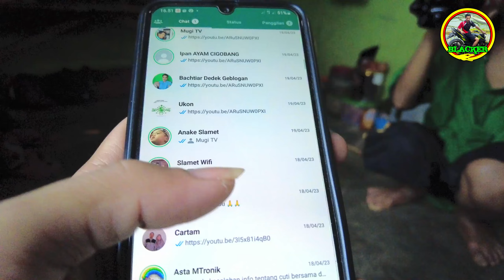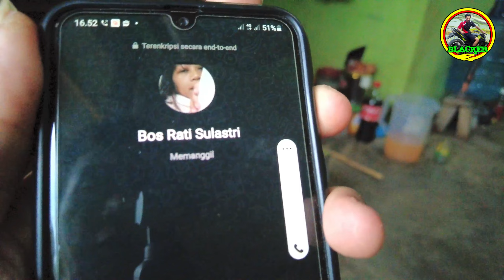LEBARAN KEDUA BERSILATURAHMI KERUMAH PAK SAWA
Apa kabarnya bosku, semoga selalu dalam keadaan sehat wal'afiat, amin.

Ora Ngapak Ora Kepenak Bosku
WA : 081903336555